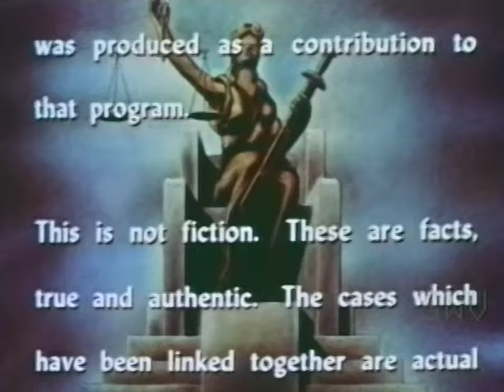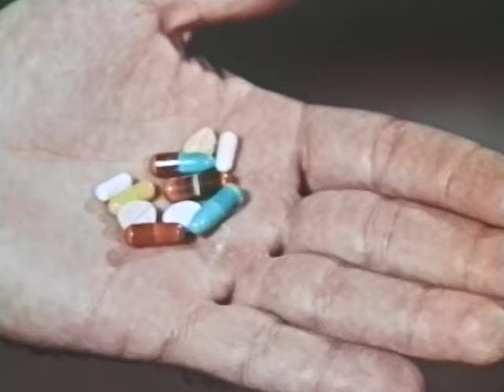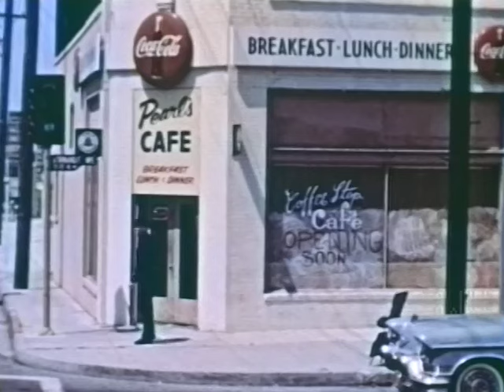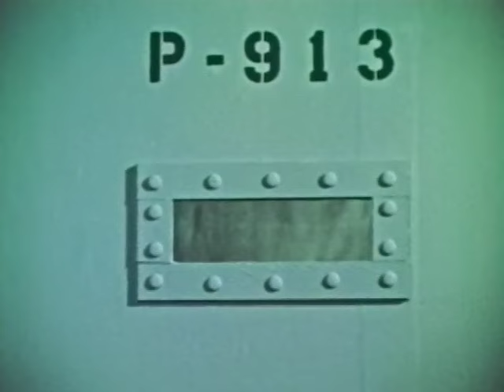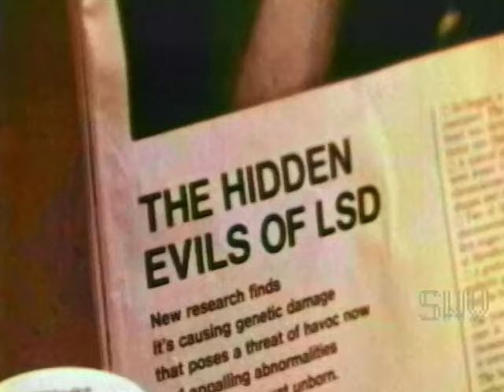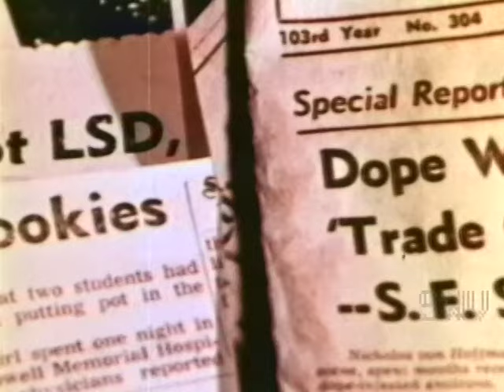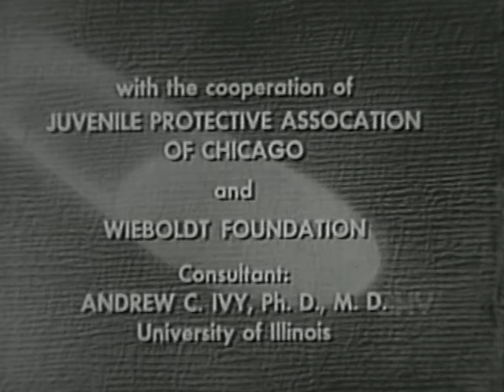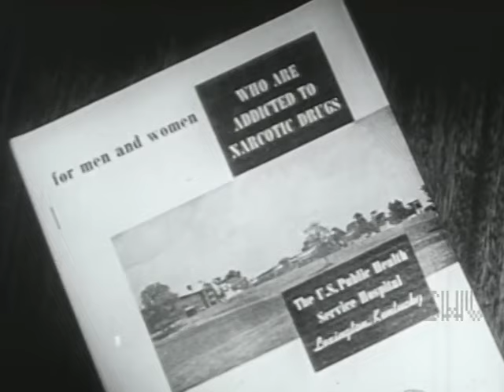CLASSROOM SCARE FILMS Volume 7 - DRUGS AND BEYOND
Jonesing for some more comical tirades against mind-altering substances? Then tie one off and shoot these five shorts directly into your vein...

The oddly titled NARCOTICS PART I: GOOF BALLS AND TEA (1957) is a "police science" film made to show cops what happens when kids get mixed up with chemicals. "The goof ball has found a friend," says the narrator as another teen falls victim to the scourge. But this little film is most notable for basically showing you how to harvest your own weed farm, step by step!

Such an explanation would have the parents of BEYOND LSD (1967), in a tizzy. They’re seated in a suburban living room, appalled at a film of what they believe is a psychedelic LSD freakout. But Dr. Wright says, "Now, let’s simmer down," for the film was just an innocent school dance. The doc shuns them for jumping to conclusions, as well as the way they treat their kids. We see one guy berate his son thusly: Dad: "I thought I told you to get a haircut!" Son: "I had to study for the test!" Dad: "It’s always something!" Another parent, hearing that shooters wear long-sleeve shirts to cover tracks, sneaks into her son’s bedroom at night with a flashlight! One daughter tells her mom she shouldn’t knock LSD if she hasn’t tried it, to which the matronly woman quips, "Well, I don’t need syphilis to know I don’t want it!" Two points for Ma!

NARCOTICS: PIT OF DESPAIR (1967) equates drugs with being "every bit as deadly as a snake". It stars a young KEVIN TIGHE (the poor man’s Brian Dennehy, from TV’s Emergency!) as John, a chisel-featured collegian who makes the mistake of befriending Pete, the local pusher, complete with werewolf-esque goatee. Pete takes John to what is perhaps the world’s only drug party with streamers and balloons. Pete uses booze and floozies to convince John to "blast off to kicksville!" John looks at his first joint with the same wide-eyed awe as the characters in Jurassic Park did to the sight of dinosaurs, but turns out he smokes like a pro! Pretty soon, it’s goodbye, school work and hello, heroin addiction!

The young star of MARIJUANA THE GREAT ESCAPE (1968) suffers an ever worse fate. He’s a fuzzy-headed drag racer set for his first match behind the wheel. Too bad he gets involved with dope -- but at least he’s kind enough to bail his druggie pals out of jail with his prize money. Shunning the advice of his mentor, George continues puffing so, of course, his story is bound to end in a flaming fireball of death on the racetrack -- and it does! The crash does not disappoint.

Last up is DRUG ADDICTION (1951), made in the day when jalopy rides were considered fun. Through surreal animation, we see what opiates, marijuana and cocaine do to our bodies. Through outrageous filmed footage, we then see the results -- namely, junkies hitting kids over the head with 2-by-4s in broad daylight! See Marty fall prey to the habit! See Marty drink pop (and glass!) from a broken bottle! See Marty cut his mouth all up and have a good laugh about it! See Marty rush into the corner store to let loose a dose of drug-induced diarrhea!

From 16mm high-and-headed-to-hell prints. -- Rod Lott, Hitch magazine